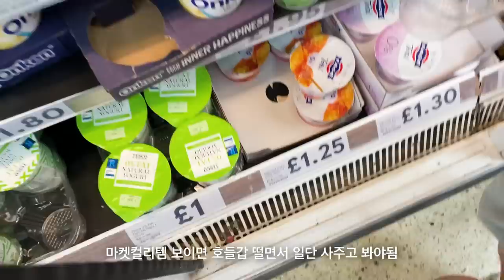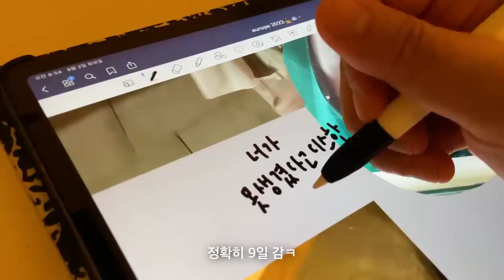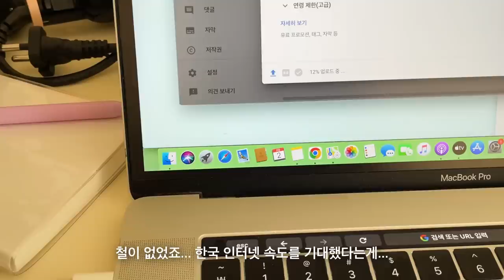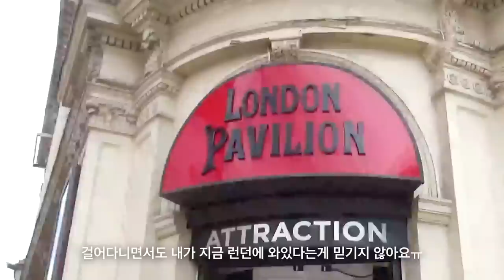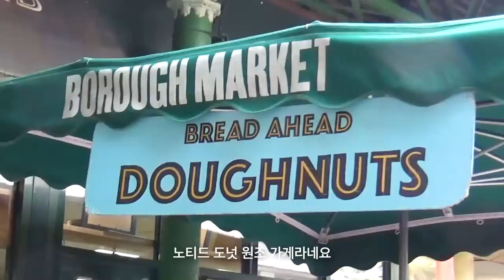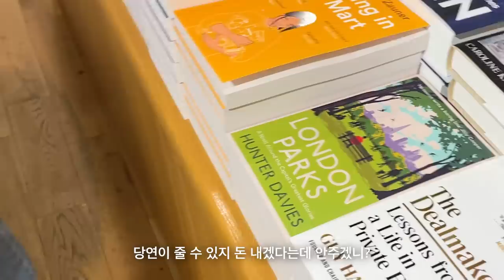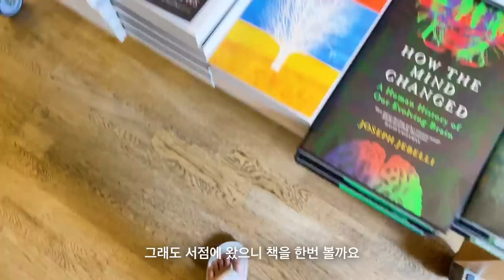(sub)24살 생애 첫 한달 유럽 여행의 시작은 런던에서🇬🇧내가 사랑했던 스콘과 피크닉의 도시, 런던 에어비앤비 룸투어, 런던타워브릿지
드디어 이욜인유럽 시리즈의 첫편!!! 런던에서의 추억을 여러분과 공유합니다~~
밤 9시가 되도록 해가 지지 않던 8월의 여행 기록들
눈 내리는 12월이 돼서야 욜리들께 보여 드릴 수 있게 되었슴다...
모두들 해피메리크리스마스이브 ❤️